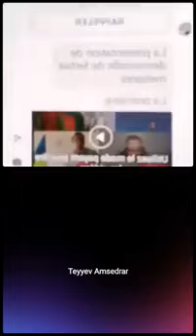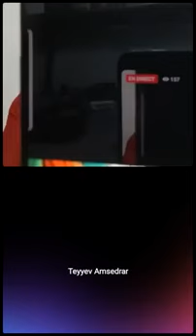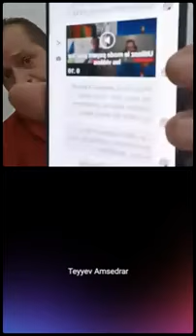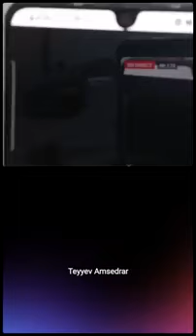Amirouche chanteur kabyle live - 07 aout 2024 - contre le MAK, Rached, et le maroc